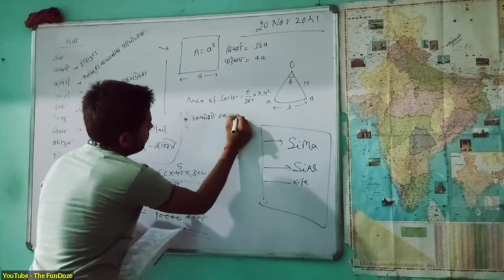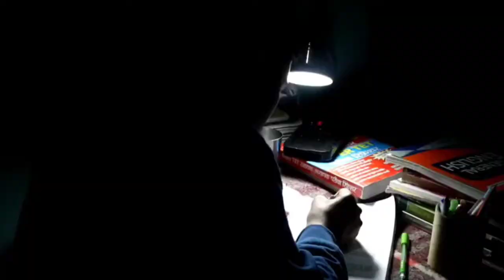Student life Song !! The fundoze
# the Fundoze

The Fundoze short video

the Fundoze comedy

utpal
Nitin
shobhit
Vishal
manu

The Fundoze Comedy
short video

इसी प्रकार के short वीडियो के लिए हमारे